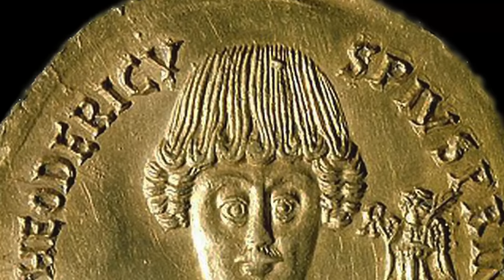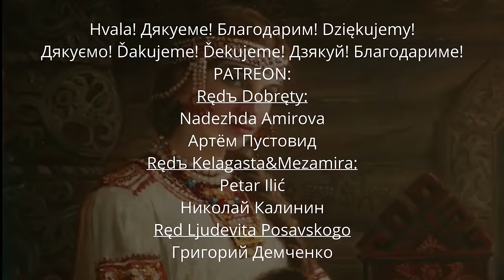Как ГОТЫ повлияли на СЛАВЯН? Часть 2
Готы и славяне больше двух столетий жили бок о бок. Конечно, это длительное сосуществование не могло не оставить следы друг дргуга в культурах и истории этих народов. О том, какое наследие оставили славянам готы, я рассказываю в сегодняшнем выпуске. Продолжение будет во второй части.

На нашем канале вы найдёте выпуски об истории славян, их языках и культуре, а также уроки по хорватскому и словенскому языкам.